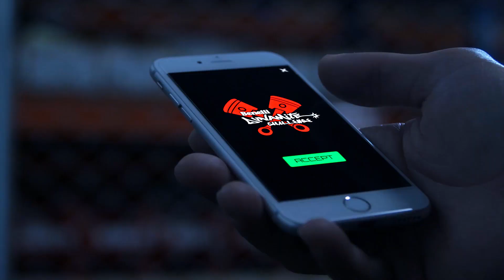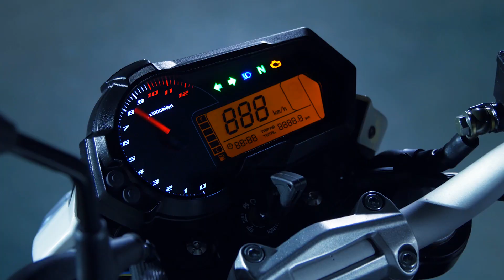Benelli TnT125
Promotional Video for Benelli TnT125.